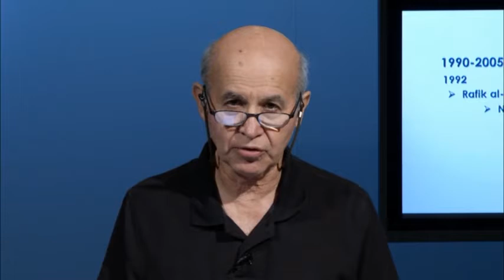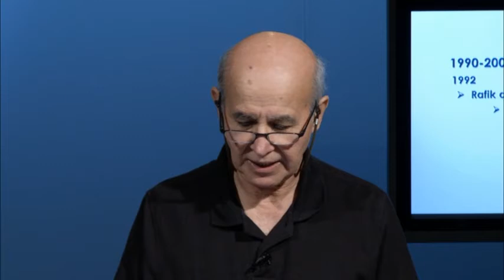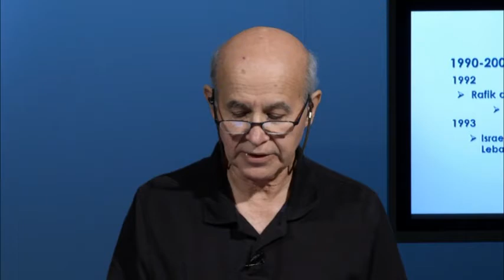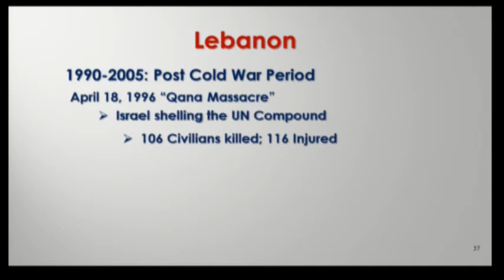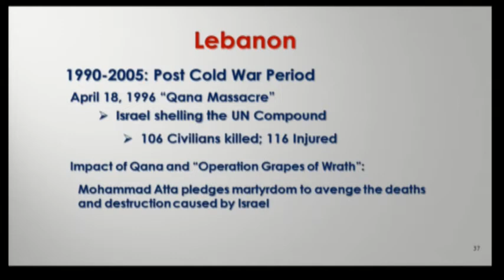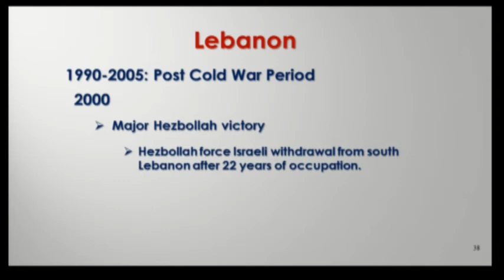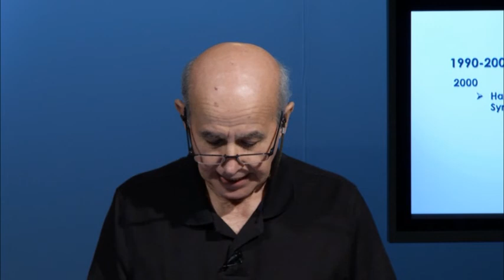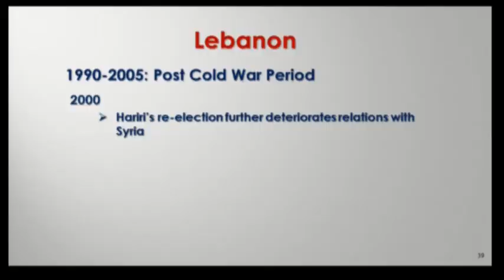ME Lecture 72 Lebanon Part 7